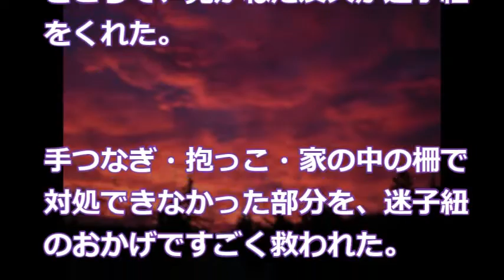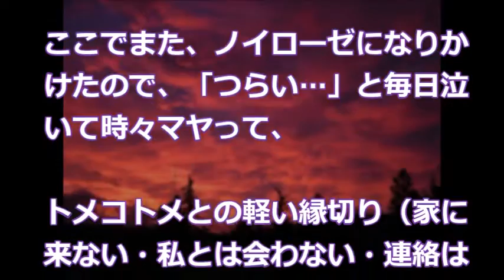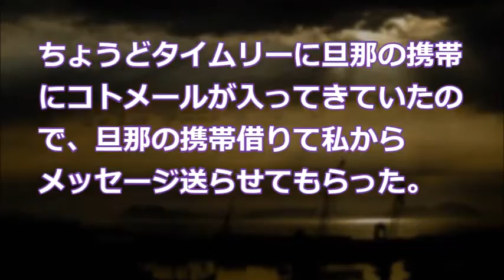【修羅場】息子に『迷子紐』をつけていたら‥トメ・コトメ「子供を犬や猫と一緒にするな！」私（あんたらやってみろよ‥）→しかしある時・・・スカッと！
【修羅場】息子に『迷子紐』をつけていたら‥トメ・コトメ「子供を犬や猫と一緒にするな！」私（あんたらやってみろよ‥）→しかしある時・・・スカッと！　　　　　　　　　　　　　　　　　　　　2ちゃんねる